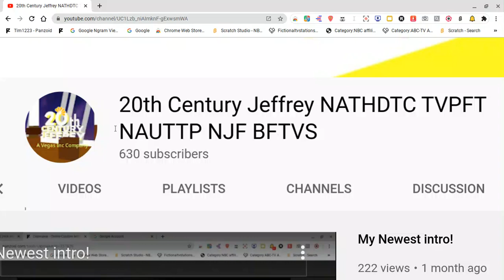BAD NEWS: when i get to 666 subscribers, i'm a devil.